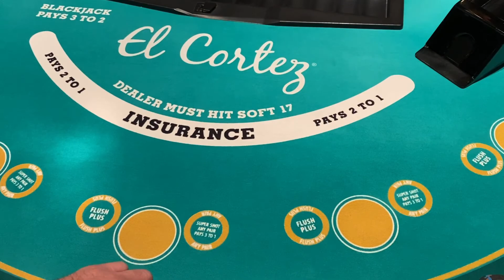BLACKJACK at the EL CORTEZ!! NICE WINNING SESSION!!!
We played BLACKJACK at the EL CORTEZ in downtown LAS VEGAS.